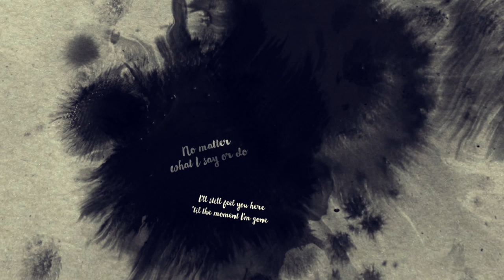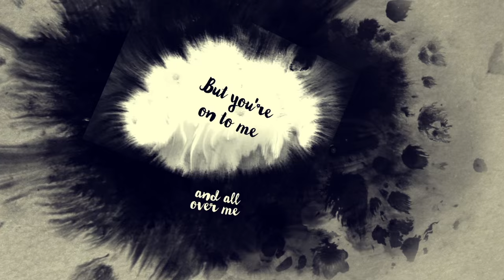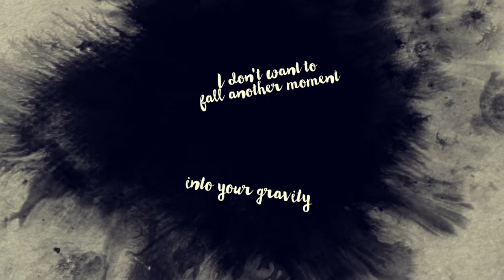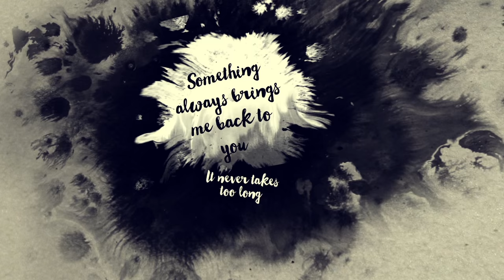Gravity - Lyrics video (Sara Bareilles Cover) by Julia Johansson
This is a cover of Sara Bareilles song "Gravity". The music and recording is made by me, as a school project. Everything is recorded in Logic Pro. A special thanks to Rikkard and brorbror.se who helped me with the video.

Hope you like it!  /Julia